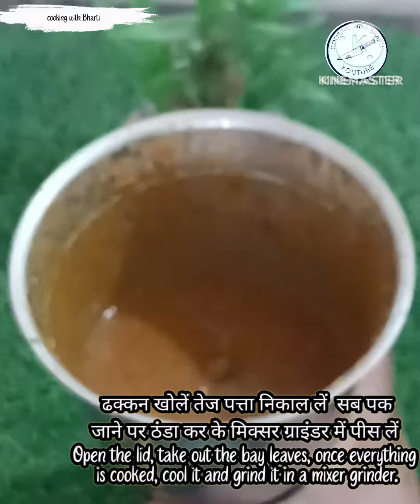tamatar soup recipe 🍅| tomato soup| { cooking with Bharti}